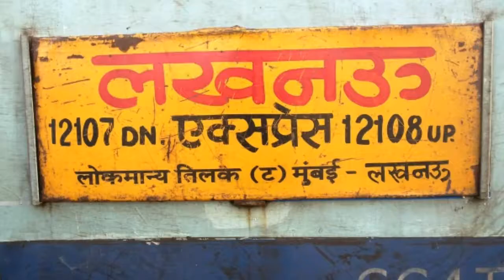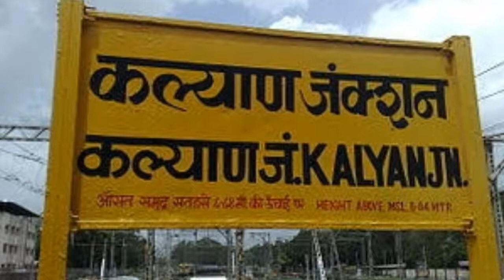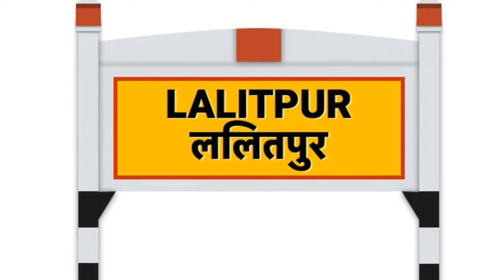लखनऊ मुंबई सुपरफास्ट एक्सप्रेस | Lucknow Superfast Express | 12107 Train Info | Indian Railways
Train number 12107 is a train running between Mumbai and Lucknow. Mumbai is located in the state of Maharashtra and Lucknow is located in the state of Uttar Pradesh. The two cities are located at a distance of 1412kms.